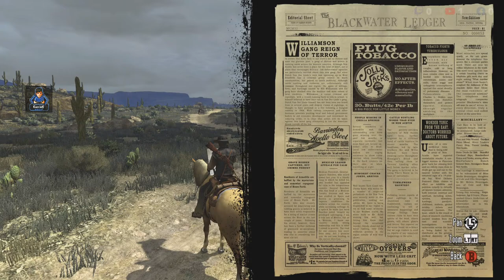Read dead redemption I | Walkthrough | Part 3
A spiritual successor to 2004's Red Dead Revolver, it is the second game in the Red Dead series. Red Dead Redemption is set during the decline of the American frontier in the year 1911 and follows John Marston, a former outlaw whose wife and son are taken hostage by the government in ransom for his services as a hired gun. Having no other choice, Marston sets out to bring three members of his former gang to justice.